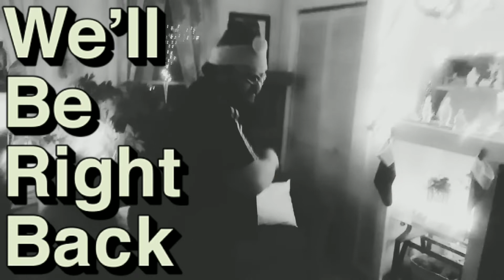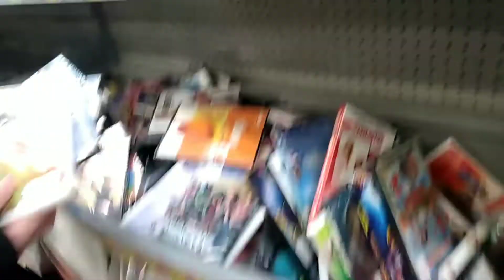ASSMAN.EXE 55 (A Very Die Hard Christmas)